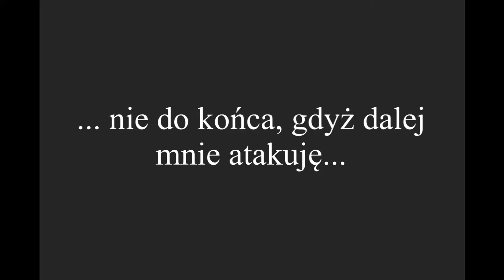Beagle Frodo i Fara